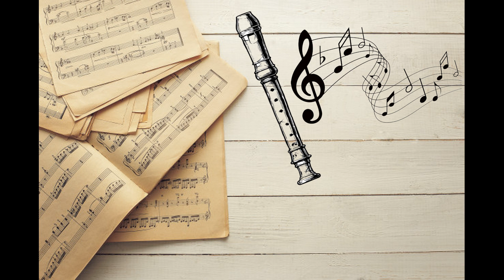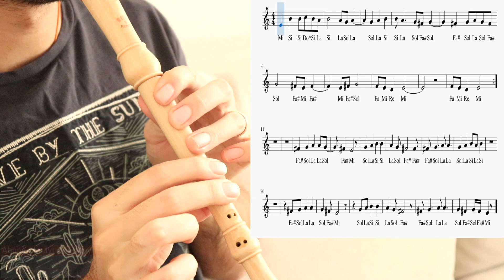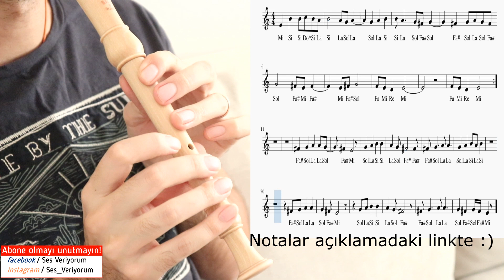Barış Manço - GÜLPEMBE Blok Flüt Notaları(Hızlı - Yavaş)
Barış Manço'nun en çok sevilen şarkılarından biri olan Gülpembe şarkısını, kendi hazırladığım melodika notalarıyla sizler için çalarak yayınladım :)

Yorumlarda istek şarkı notalarını yazmayı unutmayın :)